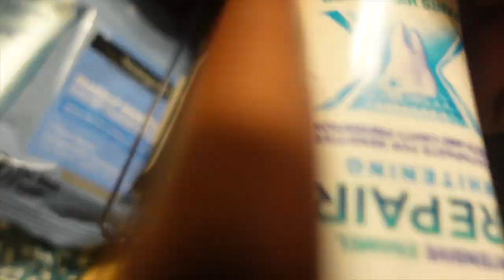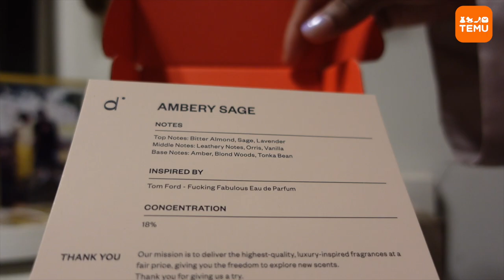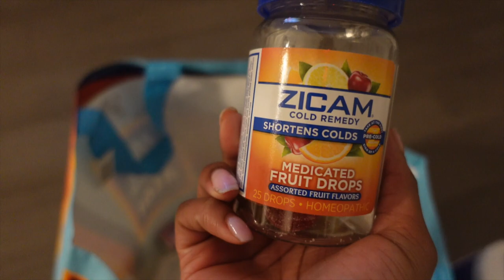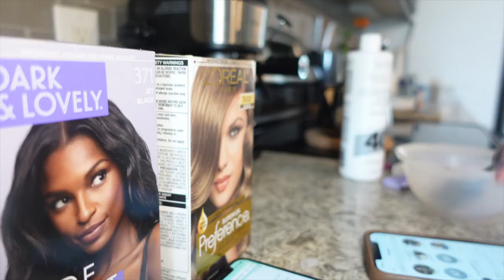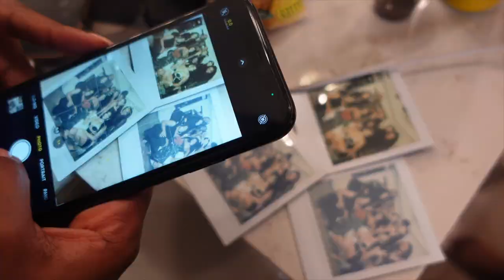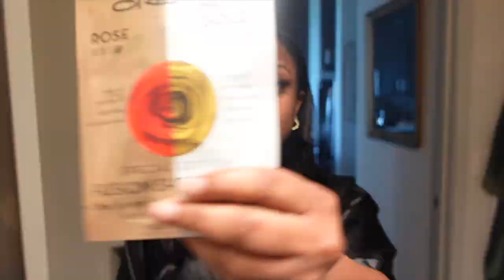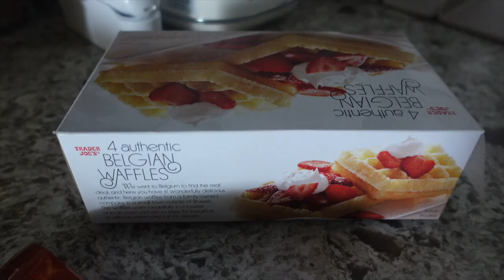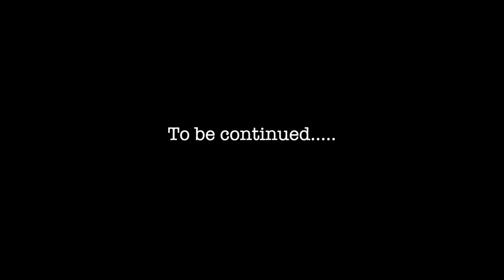VLOG: Clean With Me, I Met An Angel, Story Time, Angwi's Pregame, Grocery Haul + More! ft. TEMU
REDMOND Personal Blender & Toaster: REDMOND 2 Slice Toaster

🌻FACTS🌻

◦ RACE: African American
◦ Location: Atlanta, GA
◦ Height: 5'1"